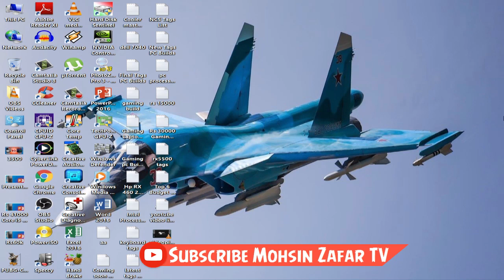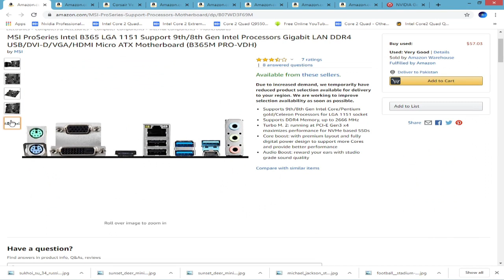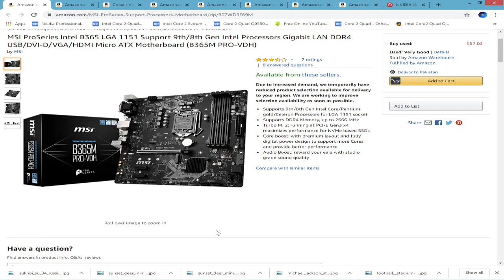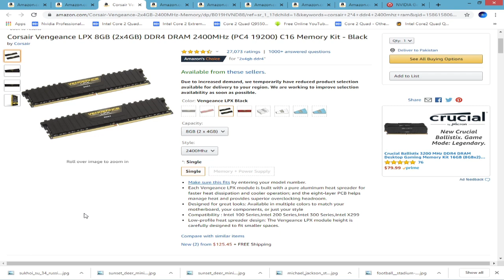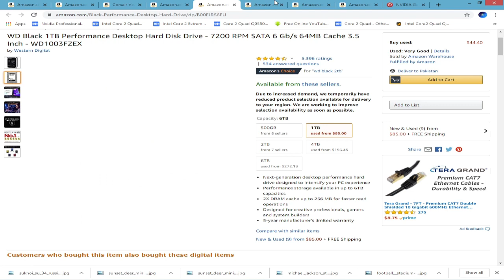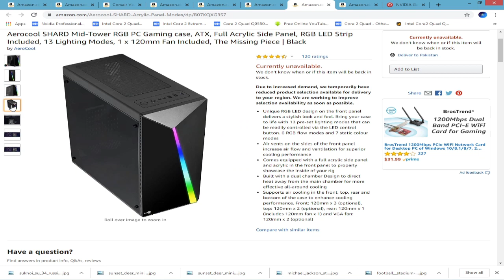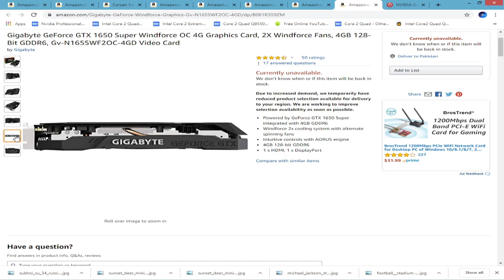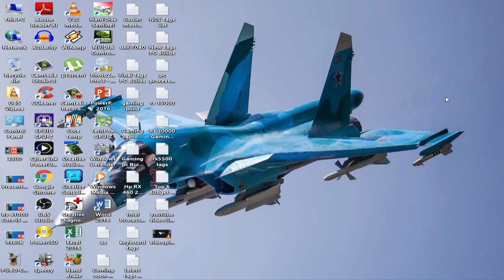Rs 130000 Gaming PC Build Pakistan in 2020 Urdu/Hindi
Rs 130000 Gaming PC Build in 2020 Pakistan Urdu/Hindi